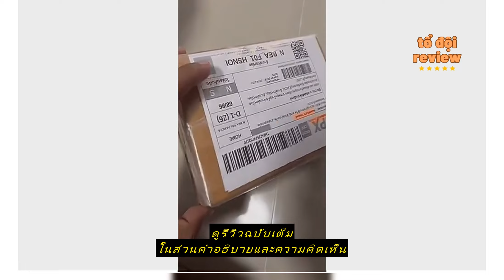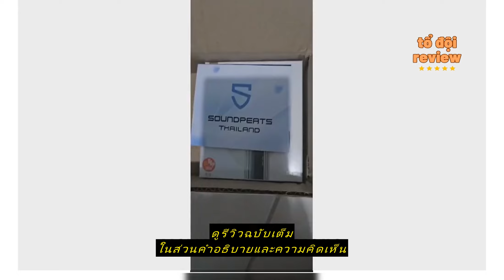Review [ส่งฟรี ประกันศูนย์ไทย] SoundPEATS Clear หูฟังไร้สาย หูฟังบลูทูธ Bluetooth 5.3 Dual Mics ENC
ซื้อราคาที่ถูกที่สุดบน Shopee ที่นี่

SoundPEATS Thailand

[ส่งฟรี ประกันศูนย์ไทย] SoundPEATS Clear หูฟังไร้สาย หูฟังบลูทูธ Bluetooth 5.3 Dual Mics ENC Gaming Mode App Support